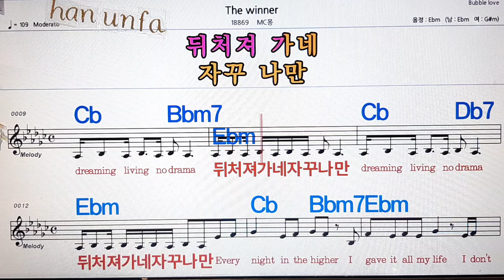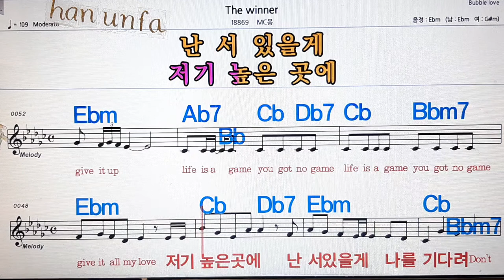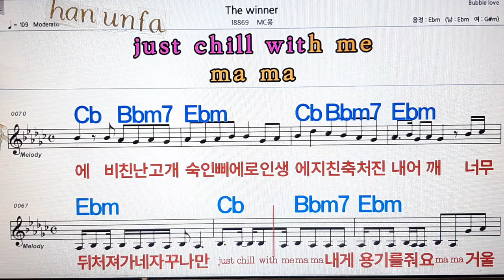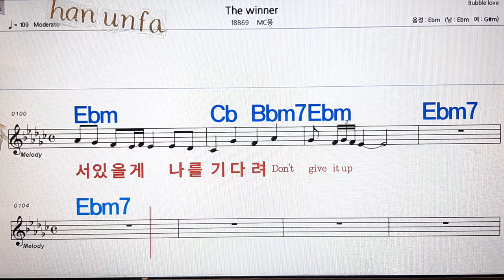The winner/MC몽💋노래방, 통기타 , 코드 큰악보, 가라오케, 반주💖Karaoke, Sheet Music, Chord, MR